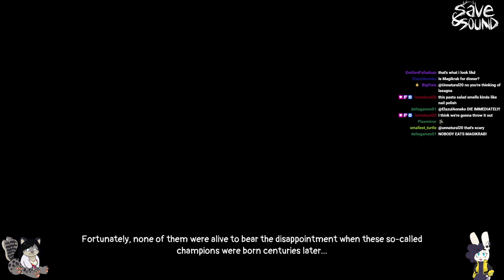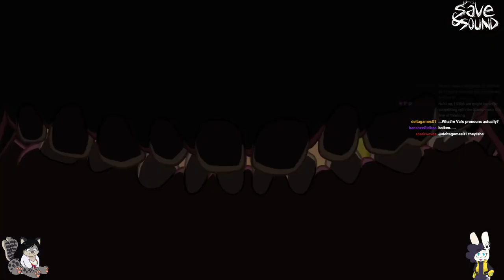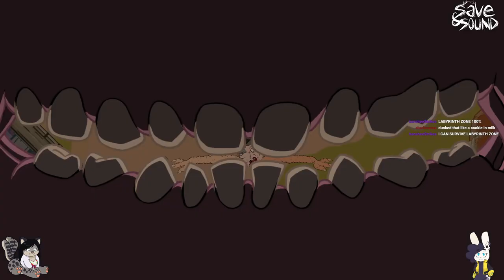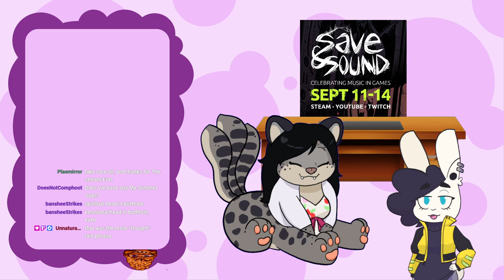horrible wet meat antics with Val Breakbeatbun | SAVE&SOUND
Check out Val at @breakbeatbun!

Chapters:
00:00:00 - Intro
00:05:38 - Struggling
03:30:10 - Wrap up